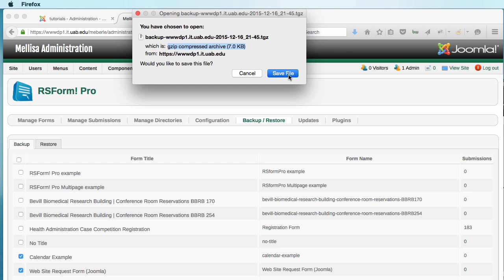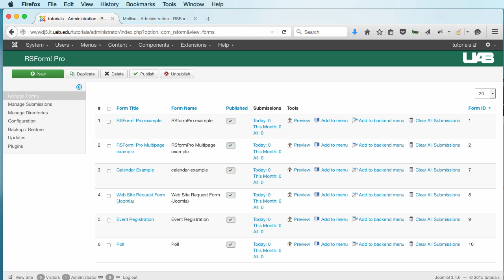RSFORM Pro How to backup and restore forms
Tutorial on how to backup and restore a form to a different site